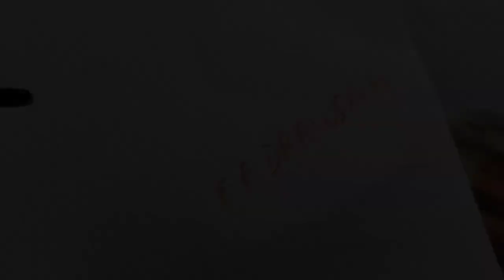Booyah emote drawing 🎨| free fire drawings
free fire booyah emote drawing with full black combination drawing

guys aapke saport se me aaj youtuber hu thank you so much love all of you |